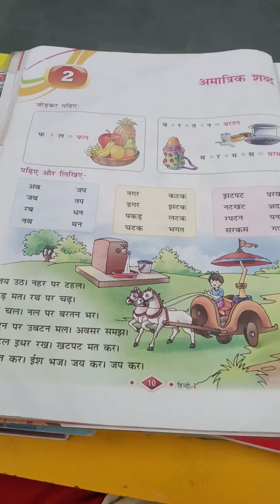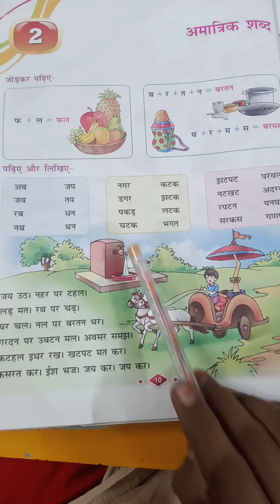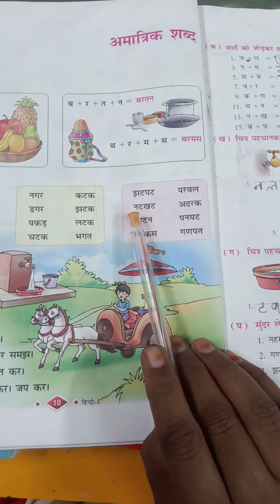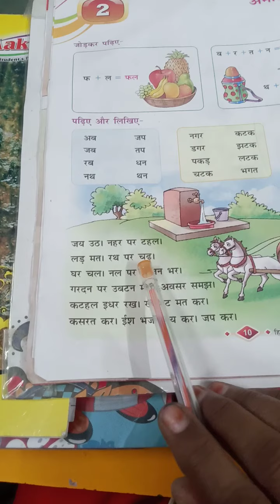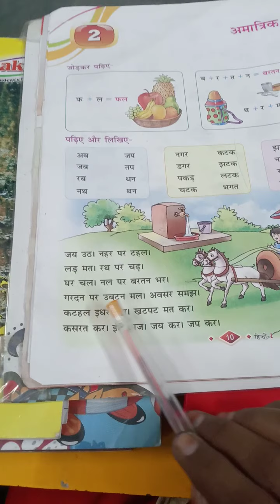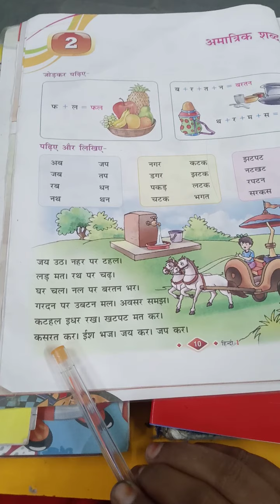Std 1 Hindi Chapter 2